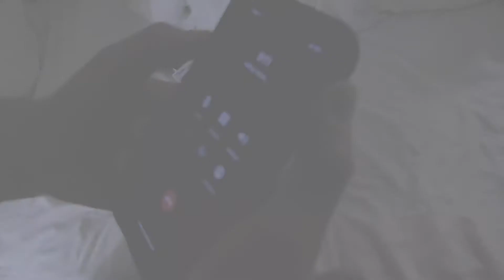Parallel Universe (SkillsUSA Digital Cinema Production District 5 2020 - Team F)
This is Tyler Snell with Seth Spivey from Crandall high school, this is our digital cinema production video. The prompt was “ Parallel Universe” we did not place top 3 out of 17. I think we got disqualified